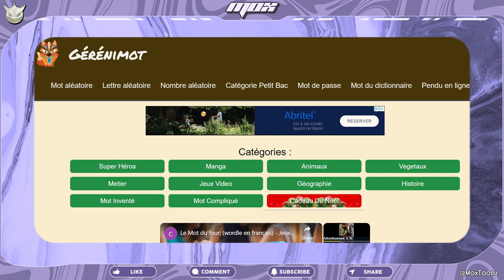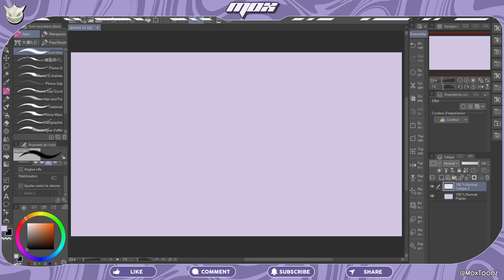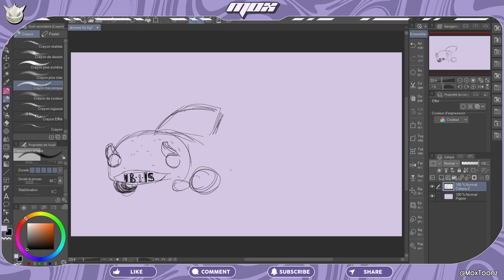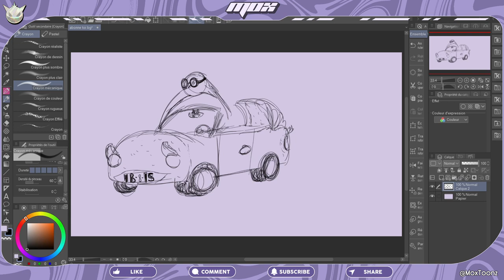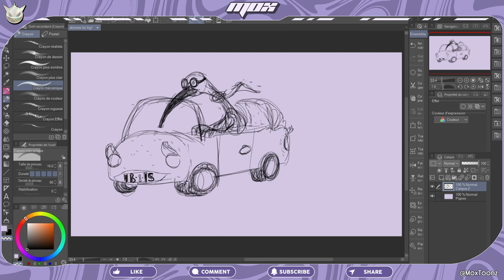UN DESSIN en 3 MOTS !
De retour sur le site Générimot où 3 mots seront notre base pour un dessin ! Vous m'accompagnez aujourd'hui dans ce dessin commenté où on design le bolide le plus fruité du monde piloté par un étrange oiseau ! Défi bien rigolo que vous pouvez faire également en même temps que je le fais

00:00 Intro + Tirage des Mots
01:12 On dessine !
04:44 OMG + Débrief
05:39 ?